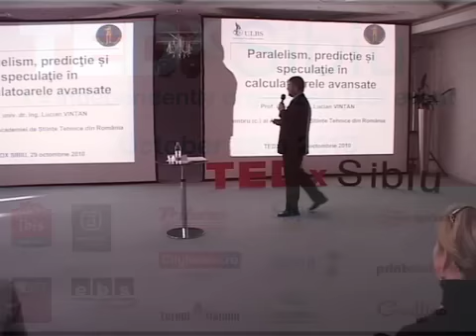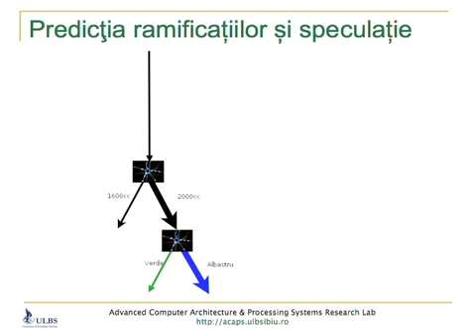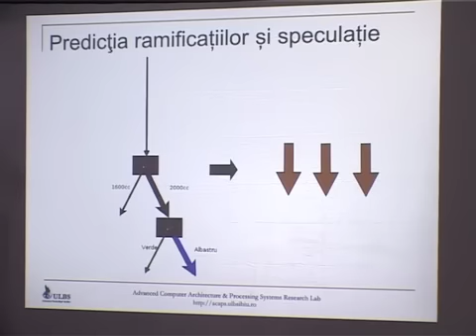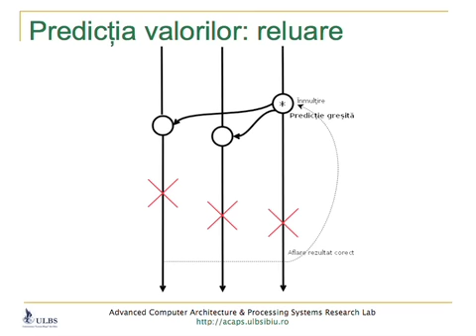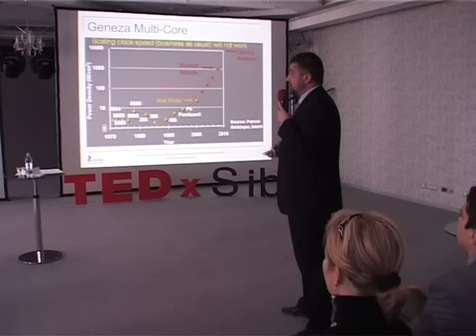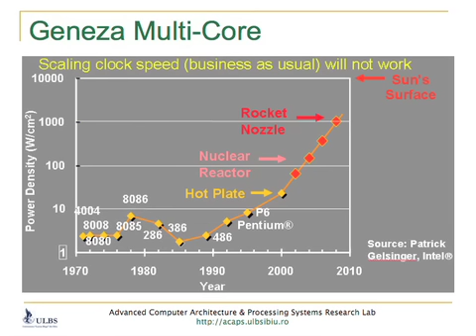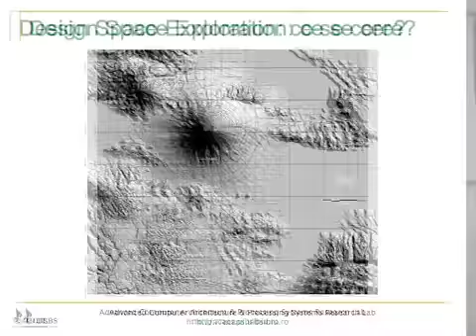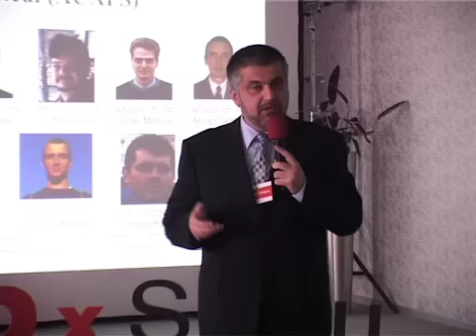Processor Architecture: Lucian Vințan at TEDxSibiu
Lucian Vințan is Professor and a Ph.D. Supervisor in Computer Science at 'Lucian Blaga' University of Sibiu, Romania. He led the Computer Architecture Research Group from this university

 His main research fields are Advanced Computer Architecture and Text Mining. He published over 100 scientific papers in many prestigious journals and international top conferences from Romania, USA, UK, Portugal, Italy, Austria, Czech Republic, Hungary, Poland, Germany, China, Slovenia, Latvia, Spain, etc. He introduced some well-known original concepts in Computer Architecture domain recognized, cited and debated through over 140 papers published in international conferences and scientific journals. Professor Vintan is author of two Computer Architecture textbooks and coauthor of other four. He finalized as a Project Manager 10 research grants obtained through competition.